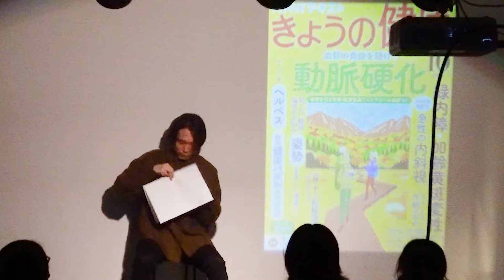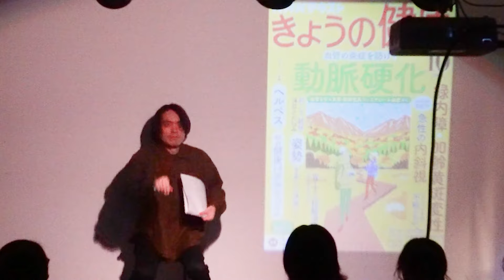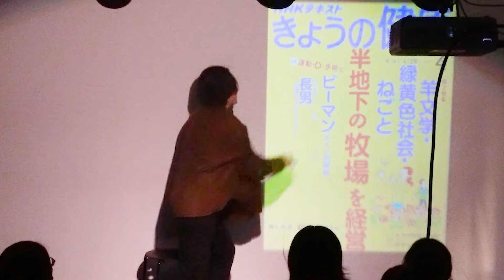【ピンネタ】きょうの健康【FAN】【8月22日の彼女】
2023/11/26
FAN×蛇口捻流ピンネタツーマンライブ「デッサンビーム」にて披露

🎶単独ライブで制作したオリジナル楽曲を各種サイトで配信中🎶
🔴AppleMusic

🎁8月22日の彼女公式通販「ハチカノ屋さん」